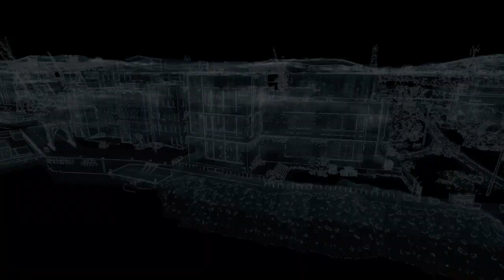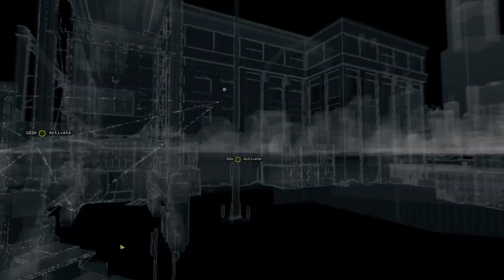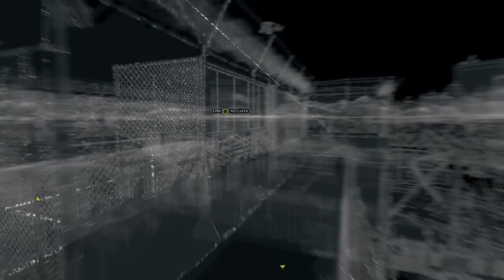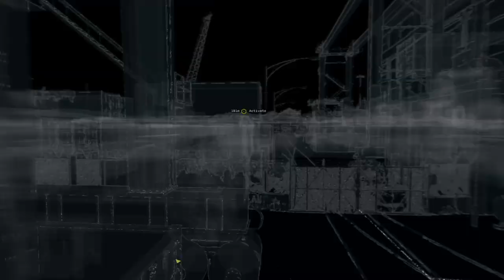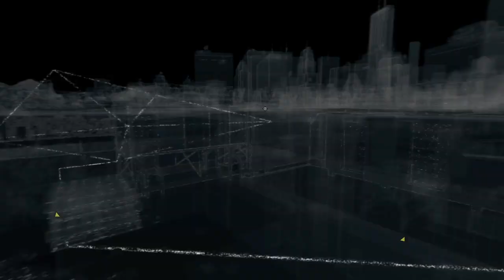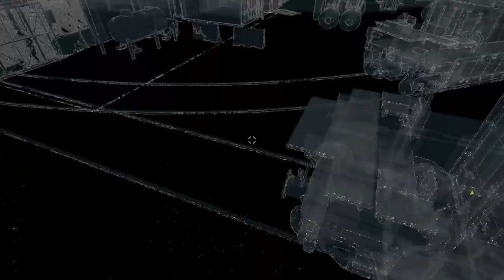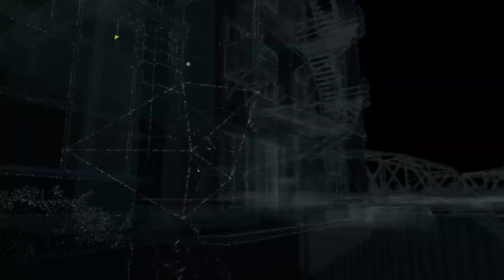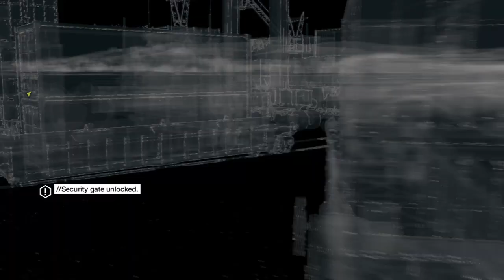Taking Care of Business | WATCH_DOGS Part 10